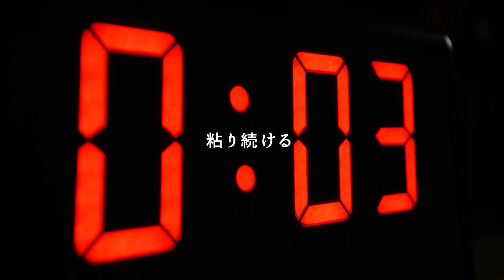【TORAY】企業広告「サニブラウン×東レ社員篇」60秒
日本を代表する短距離界のエース「サニブラウン・アブデル・ハキーム選手」が東レ社員と共演！
両者が「極限追求」「超継続」というDNAで、人や社会のために日々取り組む姿を表しています。
 共に世界を目指し、社会にインパクトを与えていく全く新しいグローバルパートナーシップを実現していきます。

サニブラウン選手以外にも東レアローズ（バレーボール）やボート部、柔道部、剣道部など様々な運動部が日々高みを目指して鍛錬しています。また、営業、生産、技術、研究、スタッフなど様々な仕事に従事する社員が、一人一人情熱をもって人の生活や社会を豊かにするために取り組んでいます。東レにいる様々な「人」に是非ご注目ください！